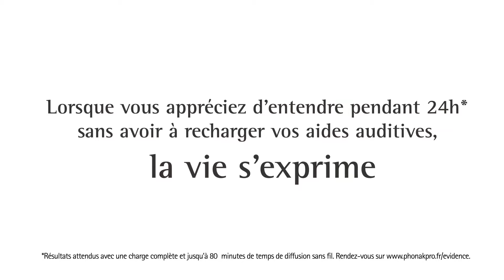NOUVEAU ! Chargeur PHONAK pour AUDEO BELONG B-R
Phonak lance sa nouvelle gamme d'appareils auditifs entièrement rechargeables et sans piles jetables, grâce à sa batterie en Lithium-ion.  Il s'agit de la technologie utilisée dans la plupart des appareils rechargeables de notre quotidien (téléphones et ordinateurs portables, appareils photos numériques, …)
De plus, les batteries lithium-ion sont plus rapides à recharger, durent plus longtemps et ne se détériorent pas, même après des années de recharges répétées. Cela permet aux aides auditives rechargeables Phonak d’être complètement chargées en seulement 3 heures pour 24 heures d’autonomie.